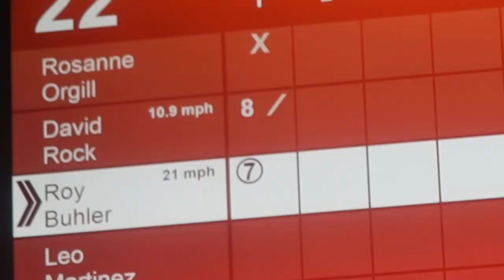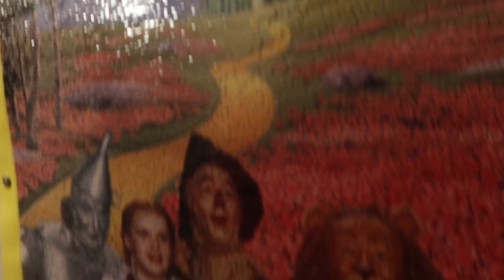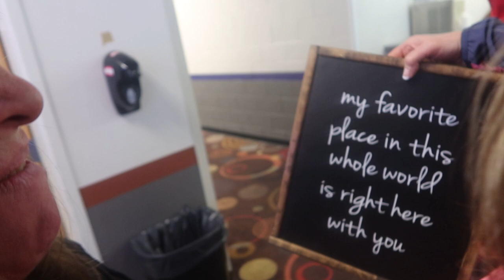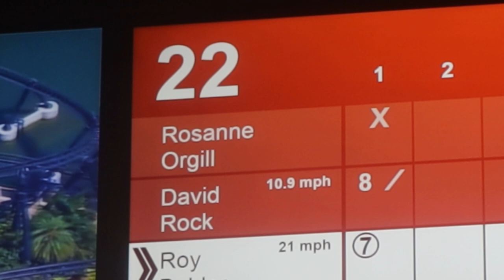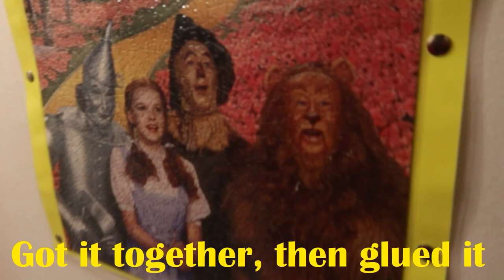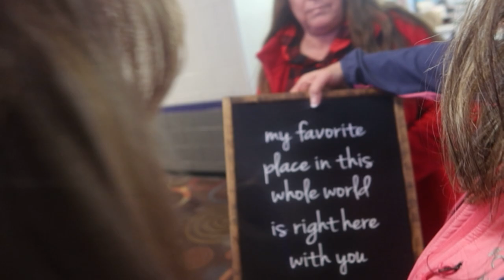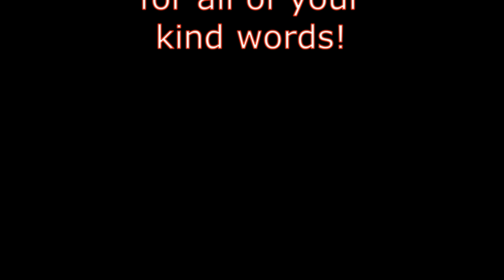Oldest And Youngest Born On The Same Day! Buhler Family Bowling!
l cut off part of my greenhouse, the part that was ripped, l went bowling with my brother Roy today, it is my brother Roy and my sister Aleesha's bdays today, the oldest and the youngest were born on the same day, 18 years apart,  l bowled with Roys team for 3 hours, l bought me some new bowling shoes, then l go to Janes house to meet Judy there, we went and looked at some horses, then we meet the family at the bowling lanes, we sing happy birthday to them, too much fun .

Momma O
Lehi, Utah
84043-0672